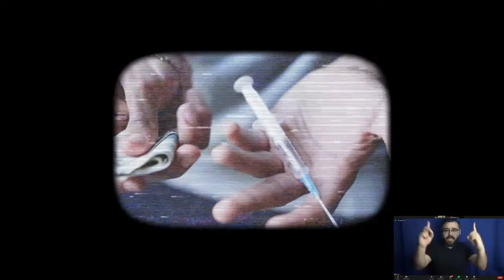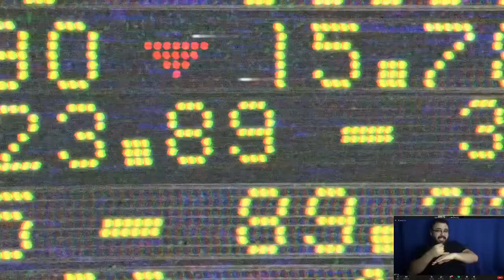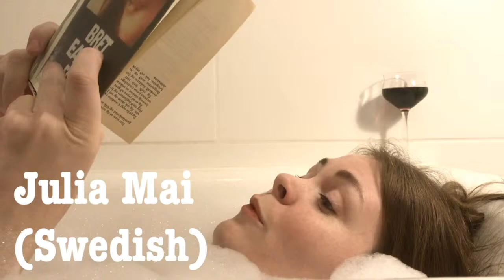The BEE Podcast Book Club Livestream #3: American Psycho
The Bret Easton Ellis Podcast Book Club discusses Bret´s third novel, American Psycho, with guests Mette Kousholt, Bjorn Halldorsson, Hallgrimur Helgason, the author of Trainspotting, IRVINE WELSH, and the screenwriter GUINEVERE TURNER.